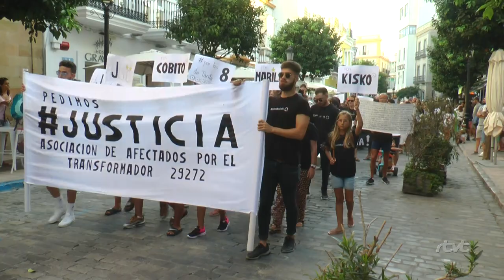RTVT SENTENCIA POR LOS OCHO DE TARIFA